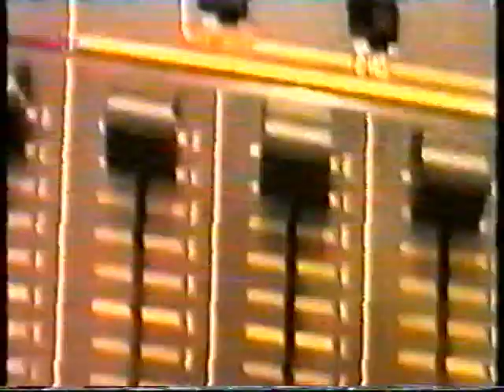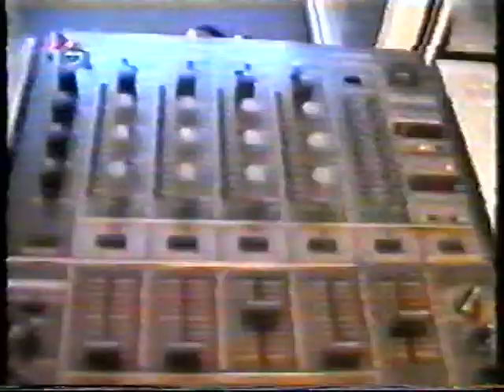Chris Liebing (Interview) | YouFM Clubnight (vorbericht) 2003